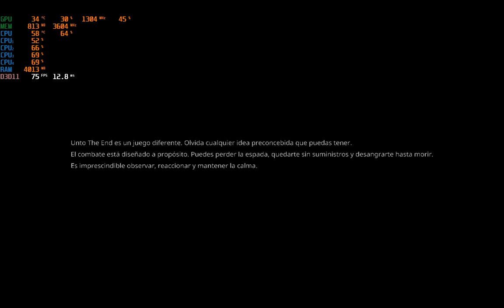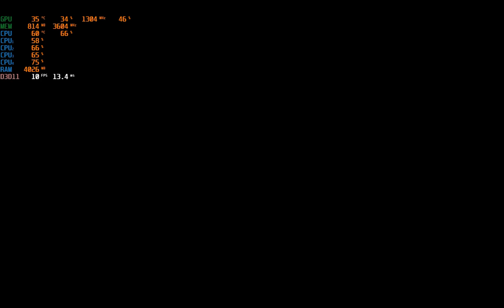Unto The End | Phenom II x4 955 + GTX 1050ti OC Benchmark Gameplay Test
Gameplay of game Unto The End. Language Spanish, no commentary only game.
System: Phenom II x4 955 at 3,5Ghz, 6gb ddr3 1466Mhz, Gtx 1050ti 4gb Oc +120 core +300 mem, 360gb Ssd (OS + games). Motherboard Gigabyte GA-780T-D3L. Cpu cooler: Amd fx 8300 box cooler. Psu: cooltek 550w.
Ultra-Low settings , Philips monitor resolution 16:10 1440x900p gameplay.

System built from scrap parts only for testing, cpu Oced by FSB at 220 MHz from 200 origin (processor locked version). Ram is 4gb 1600Mhz + 2gb 1333Mhz running both at 1466Mhz unganged (Fsb oc). Added kfa2 gtx 1050ti Oc version for testing games.

Recorded with Nvidia shadowplay at 1080p, 60fps, 35Mbps and upload video directly into Youtube. Msi aftherburner for onscreen data.